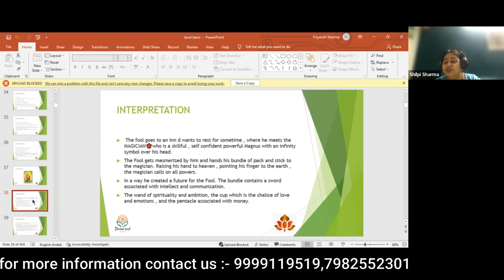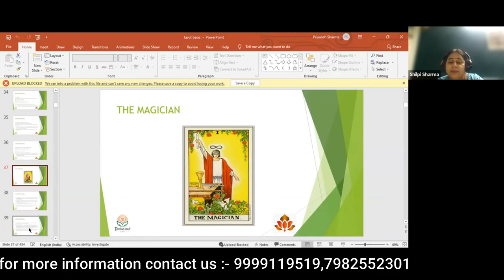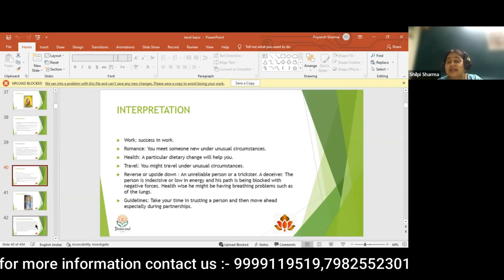The Magician Card :- Tarot Rider ||tarot card reading||hindi tarot card reading||pick a card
In this video, we dive deep into the fascinating world of Tarot Rider, specifically exploring the enigmatic Magician Card. Known for its mystical powers and symbolism, the Magician Card holds great significance in the realm of Tarot readings and divination.

Join us as we unravel the mysteries behind the Magician Card, offering insights into its various interpretations and meanings. Discover how this card represents the power of manifestation, manifestation, initiation, and mastery over one's own destiny. Through its intricate symbolism and ancient wisdom, the Magician Card invites us to tap into our inner potential and harness the universal energies at play.

Throughout this video, we discuss the symbolism present within the Tarot Rider's Magician Card, including the four elements - fire, water, air, and earth - which symbolize the magician's ability to manipulate and channel energy from different realms. We delve into the significance of the magician's tools, such as the cup, wand, sword, and pentacle, and explain how they represent the various aspects of our lives and consciousness.

Furthermore, we explore the connection between the Magician Card and the concepts of manifestation, creativity, and personal power. Learn how the magician's ability to bring ideas into reality serves as a potent reminder of our own capabilities and potential for growth.

Whether you are a seasoned Tarot enthusiast or simply curious about the mystical world of divination, this video offers valuable insights and knowledge about the profound meanings behind the Magician Card in Tarot Rider. Enhance your understanding of this powerful archetype and embark on a transformative journey of self-discovery.